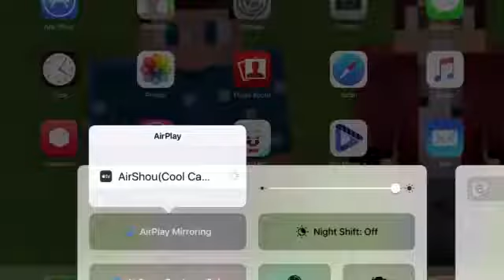ESCAPE BURGER KING!!! | Escape the Burger King Obby- Roblox